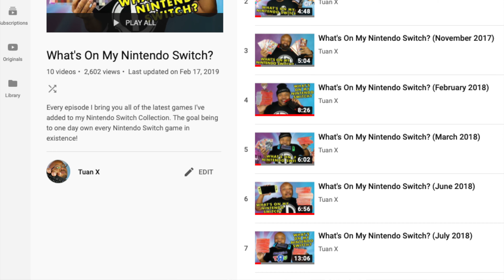What's On My NINTENDO SWITCH? (December 2019)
Here's what's on my Nintendo Switch. The games I added to my Nintendo Switch collection over the past few months.

What I Added To My Switch Collection:
- Pokemon Sword/Shield
- Mario/Sonic Olympic
- Luigis Mansion 3
- Aladdin and The Lion King
- puzzlement
- Ring Fit Adventure
- Freedom Finger
- Uncanny Valley

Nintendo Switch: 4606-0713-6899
PSN/XBL: freetheunknown